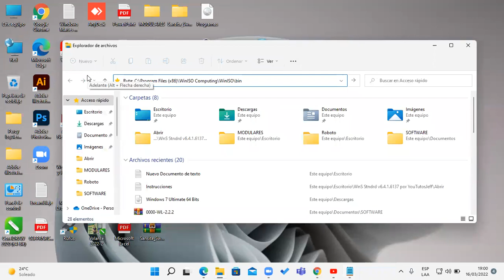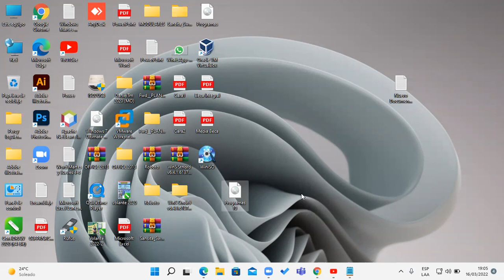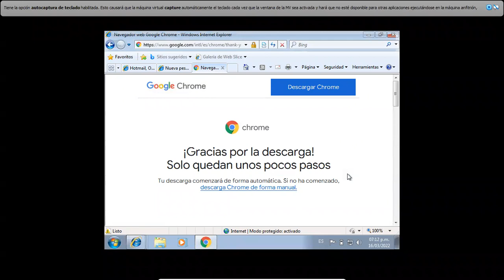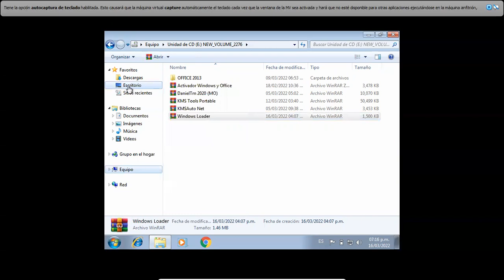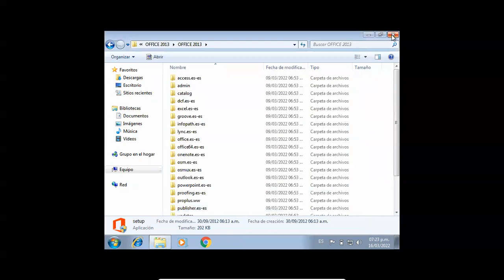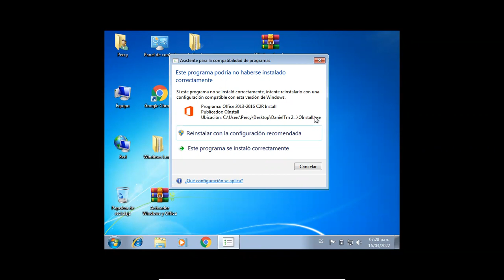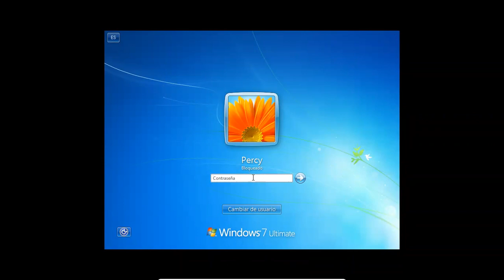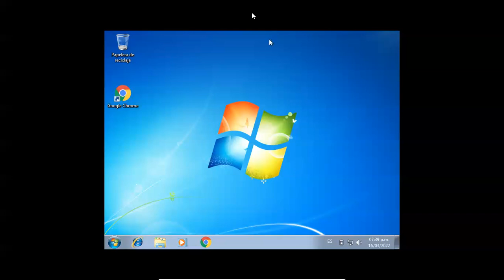Clase 02 Instalación de Software 17-03